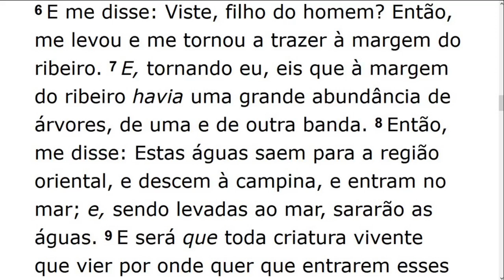Tuesday Service (2020-03-10) Maranatha (Pompano Beach, Florida)